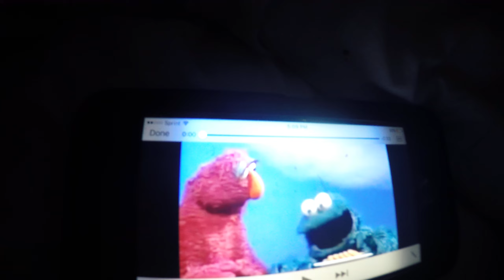Super Luigi Brandon - Cookie Monster eats fast the cookie and booommmm!!!!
Sesame Street (sesame workshop @1969)
Spongebob squarepants (Nickelodeon @1999)